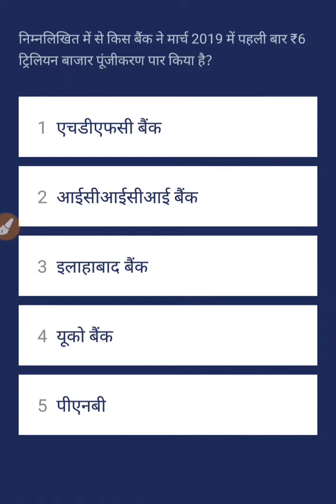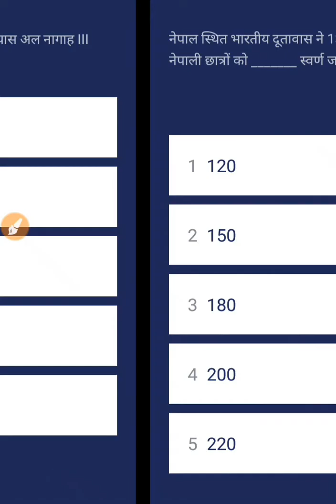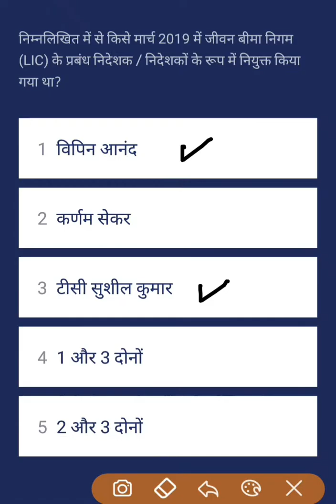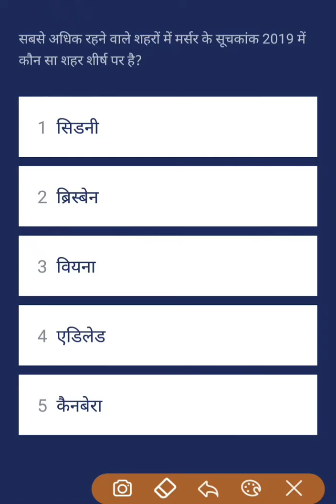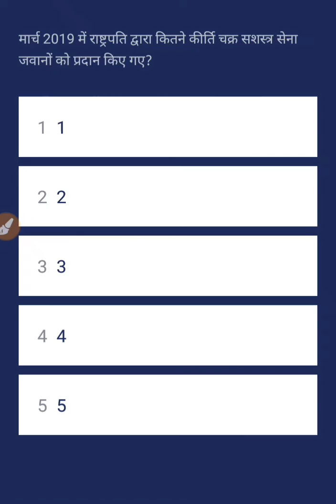Daily current affairs doze 15 march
bank ssc railway police vdo pcs lekhpal exams